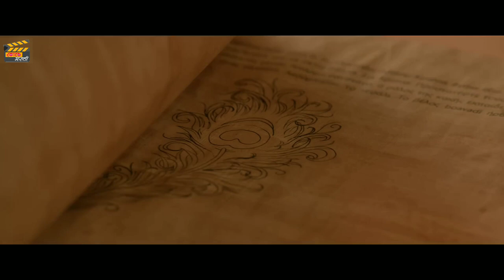kartikeya 2 theatre responce | kartikeya 2 theatre scene | kartikeya 2 scenes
हा व्हिडिओ फक्त पुन्हा कार्तिकेय 2 या नवीन चित्रपटाच्या माहिती साठी बनविला.

Karthikeya 2 theatre response | karthikeya 2 theatre scene | karthikeya 2 scenes
kartikeya 2 theatre responce

If You have any problem with this video please comment i will take immediate action but dont give strike please